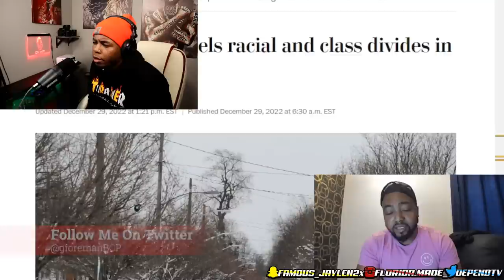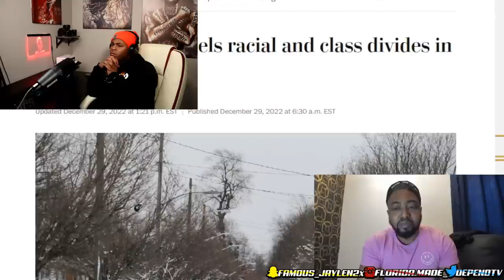WOKE BLACK LIBERAL SAYS ITS OK FOR BLACK PEOPLE TO STEAL BECAUSE THE MAYO MONSTERS STOLE LAND FIRST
today I reacted to a video from black conservative perspective on a woke black tik toker who thinks its ok for black people to steal because white people stole land first